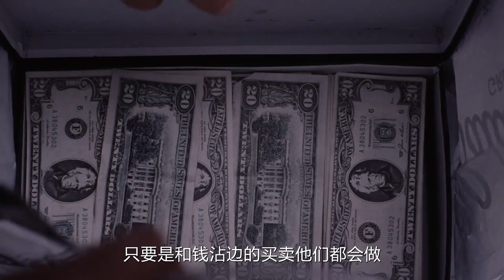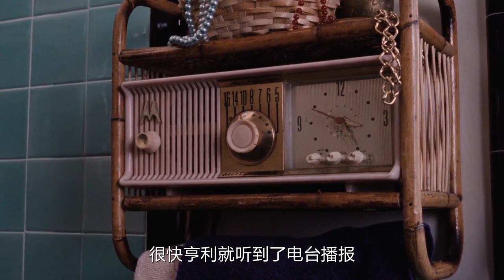黑帮大哥称霸黑道多年，在纽约横行霸道无法无天，不过很快便遭到报应！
本片根据真实事件改编，穷小伙负责帮大哥跑腿买东西，一步一步从小混混成为帮派大哥，称霸美国纽约黑帮组织，野心的成长然他胆子越来越大，逐渐失控，被金钱迷惑了双眼，不过他的猖狂很快得到了报应，